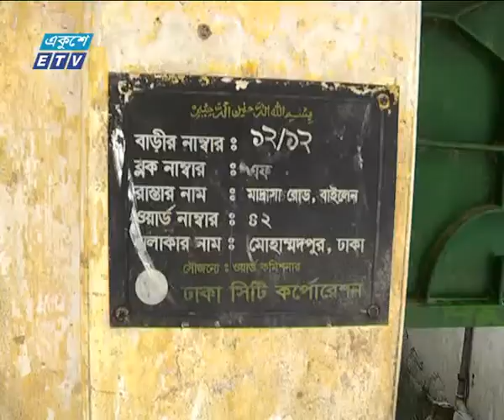রাজধানীর মোহাম্মদপুরে মুক্তিযোদ্ধার বাড়ি দখলের চেষ্টা চলছে বলে অভিযোগ | ETV News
রাজধানীর মোহাম্মদপুরে এক মুক্তিযোদ্ধার বাড়ি দখলের চেষ্টা চলছে বলে অভিযোগ করেছেন প্রয়াত মুক্তিযোদ্ধা শফিকুল ইসলামের ছেলে। উচ্ছেদের জন্য বাড়ীতে পুলিশের তল্লাশী চালানো হয়েছে বলেও জানিয়েছেন তিনি। তবে, অভিযুক্তদের দাবি, শফিকুল ইসলামের কাছ থেকে বায়না করার পাশাপাশি অন্য শরিকদের কাছ থেকে জমি কিনেছেন তারা।
১৯৮৮ সালে সরকারের কাছে আবেদন করে রাজধানীর মোহাম্মদপুরে এই জমি বরাদ্দ পান মুক্তিযোদ্ধা শফিকুল ইসলাম। এক দশমিক ৭ কাঠা জমির উপর পরিবার পরিজন নিয়ে বসবাস করতেন তিনি। ২০০৯ সালের ১৮ নভেম্বর মৃত্যু হয় তার। এরপরই এই জমির বায়না সূত্রে মালিকানা দাবি করেন বাড়ির তৎকালীন ভাড়াটিয়া।
বাবার মানসিক অসুস্থতার সুযোগ নিয়ে একটি চক্র কৌশলে জমি হাতিয়ে নেয়ার চেষ্টা করছে বলে অভিযোগ করেছেন শফিকুল ইসলামের ছেলে রুহুল আমিন।
তবে, প্রতিপক্ষ জলিল হোসেন বলছেন, ১৯ লাখ ২০ হাজার টাকা দাম ধরে বাড়িটি কেনার জন্য মুক্তিযোদ্ধা শফিকুল ইসলামকে দুই লাখ টাকা দিয়ে বায়না করা হয়। এছাড়া, পরবর্তীতে অন্য ওয়ারিশদেরও নির্ধারিত মূল্য দেয়া হয়েছে।
এলাকার জনপ্রতিনিধি বিষয়টি মীমাংসা করতে গিয়ে ব্যর্থ হয়েছেন।
উভয় পক্ষই চায় আদালতের মাধ্যমে সুষ্ঠু সমাধান হোক।